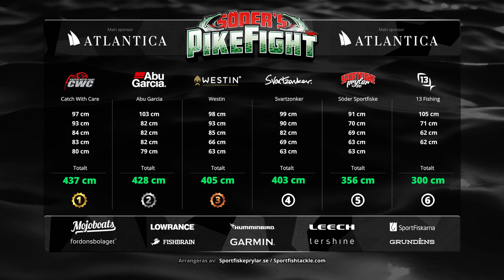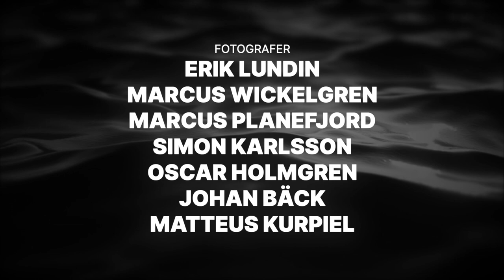PikeFight 2022 - Lake X Edition | Ep.2 (Multiple Subtitles)